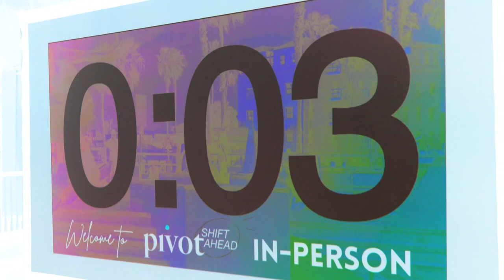Pivot In-Person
In August 2021, more that 120 agents gather for the first ever Pivot: SHIFT Ahead in-person event and it was amazing. The Jac Smith Group made this wonderful video celebrating our time together.
Our events have grown over the last few years and you can check out our upcoming schedule at events.jamesdshaw.com. We'd love to see you there!